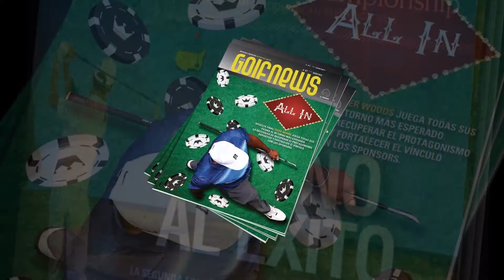Revista GolfNews Aviso Led 02